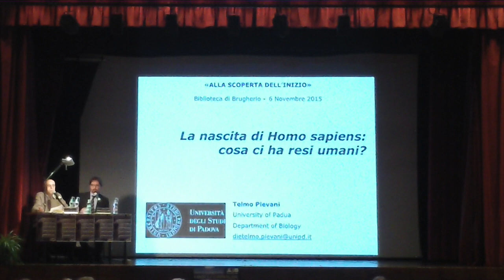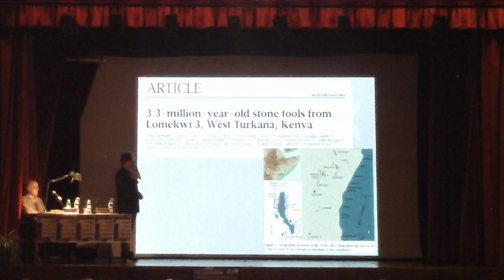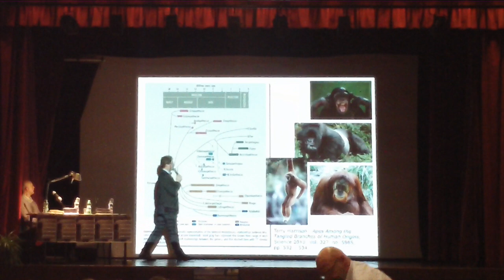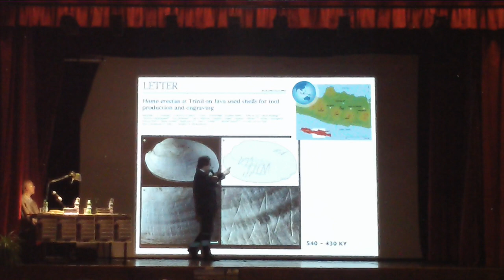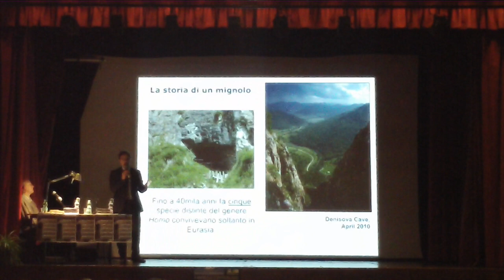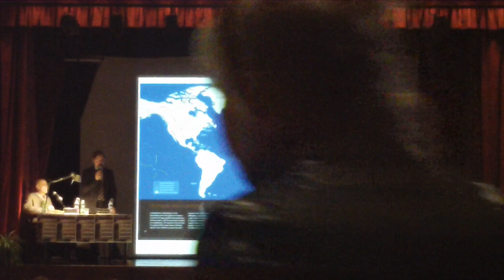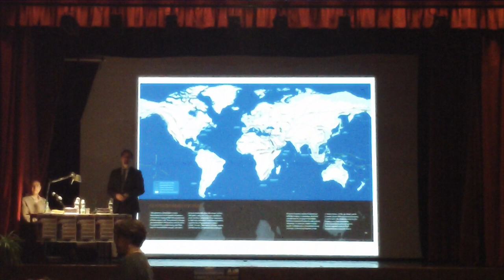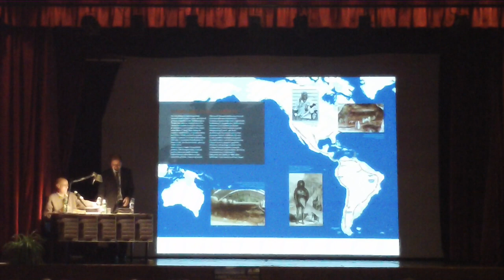Scienza ultima frontiera, incontro con Telmo Pievani, 6 novembre 2015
Secondo incontro del ciclo "Scienza ultima frontiera: alla scoperta dell'inizio", con Telmo Pievani, presso l'Auditorium Comunale di Brugherio, venerdì 6 novembre 2015. Titolo della conferenza "La nascita di Homo sapiens: cosa ci ha reso umani?".
Evento organizzato dall'Assessorato alle Politiche culturali del Comune di Brugherio e dalla Biblioteca Civica in collaborazione con Elena Cattaneo, scienziata e senatrice.